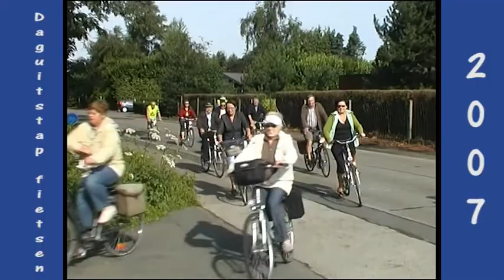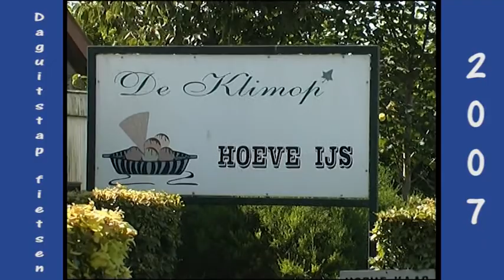daguitstap fietsen juli 2007